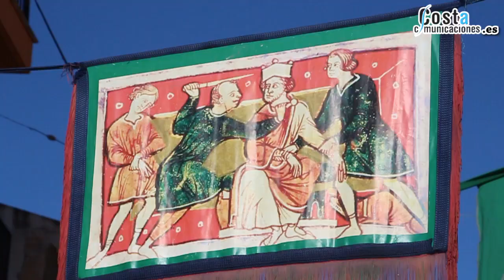Mercado Renacentista Mutxamel 2019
Mercado Renacentista Mutxamel 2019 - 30 de noviembre de 2019 - La Rambla Muxamel